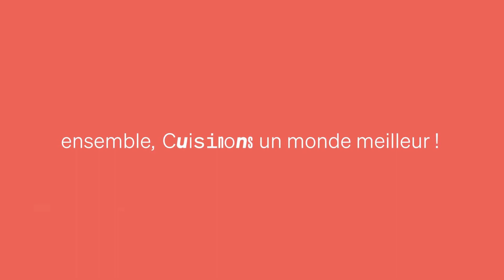Recette de demi-sphères lapin de Pâques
A la recherche d’un dessert original pour Pâques? On vous propose une recette de demi-sphères lapin de Pâques. Retrouvez la recette détaillée et les ustensiles utilisés sur notre page inspiration

Ingrédients pour les demi-sphères lapin de Pâques:
330g de chocolat noir
15cl de crème liquide entière
60g de jaune d’œuf
200g de blanc d’œuf
50g de sucre en poudre

N’hésitez pas à nous envoyer vos réalisations, de liker ou partager.

Bonne dégustation!